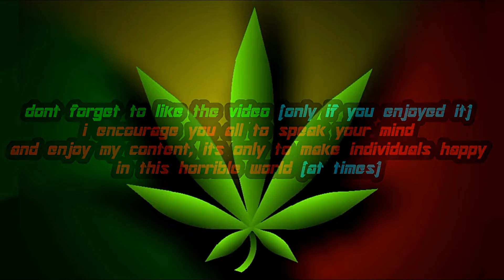Star Wars: The Force Unleashed | The Mandalorian VS Shadow Guards & Ozzik Sturn [MOD]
so i made a mod for the First Force Unleashed game. the mod makes Jango Fett look similar to Din Djarin as he appears in "The Mandalorian" TV Series. and also works for both TFU 1 and 2 aswell